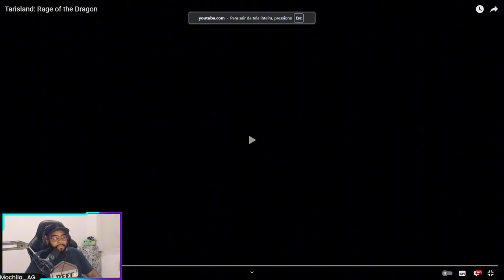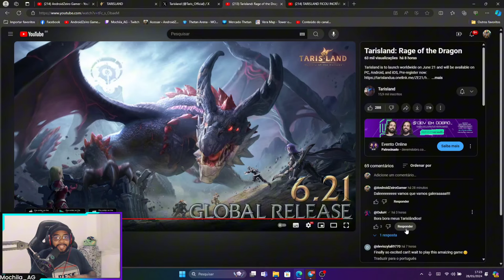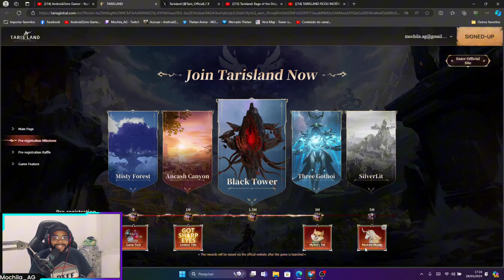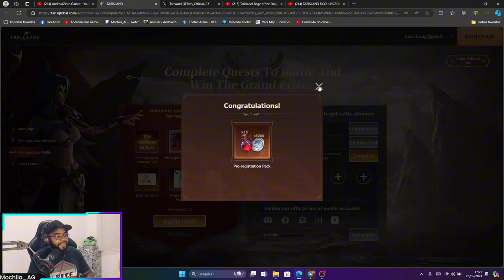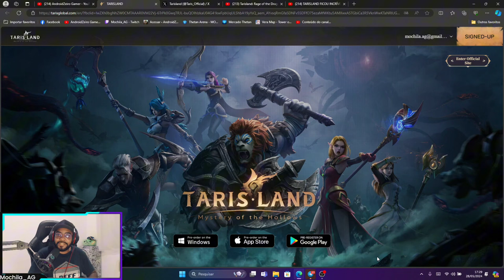TARISLAND | LANÇAMENTO GLOBAL FINALMENTE ANUNCIANDO 😱 MMORPG MOBILE e PC estilo WORLD OF WARCRAFT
Tarisland novo MMORPG Android e PC estilo World of Warcraft gratis pra PC e Mobile. Um jogo desenvolvido pela Tencent para substituir World of Warcraft na China anuncia lançamento global.